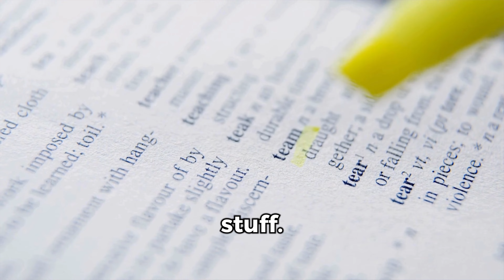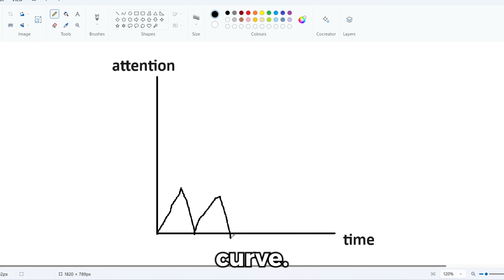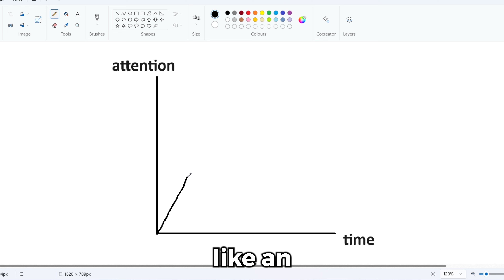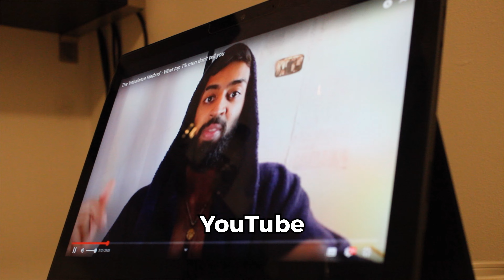easily achieve your DREAM grades (with ONLY 1 hour/day)